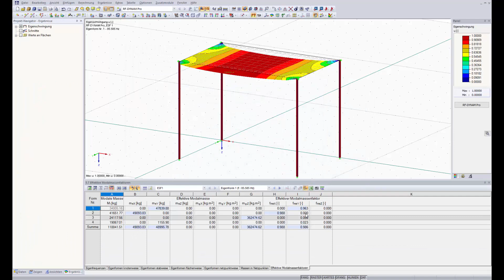[EN] FAQ 003365 | Při výpočtu vlastních tvarů v modulu RF-/DYNAM Pro dostávám efektivní modální h...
Dotaz:
Při výpočtu vlastních tvarů v modulu RF-/DYNAM Pro dostávám efektivní modální hmotové součinitele, které jsou přibližně 0. Co může být příčinou?

Zatím lze pracovní okno zvětšit pro několik modulů, včetně modulů RF-FRAME-JOINT Pro nebo RF-TOWER.
Důvodů pro malé účinné modální hmotové faktory může být mnoho. To lze často pozorovat u velkých konstrukcí. Ve většině případů je příčinou tohoto problému skutečnost, že se vyskytují pouze lokální vlastní tvary. Následující text popisuje, jak toho lze dosáhnout:

Z grafického zobrazení výsledků by mělo být zřejmé, zda lokální tvary skutečně existují. Pokud mají jednotlivé pruty nebo plochy velmi nízkou vlastní frekvenci, pak se vyskytnou nejdříve.
V případě, že tyto lokální vlastní vektory do výpočtu nějak zahrneme, je třeba zvýšit počet vlastních tvarů, které se mají vypočítat.
Pokud se na plochách vyskytují lokální vlastní tvary, lze hmoty dotčených ploch zanedbat. Tato funkce je popsána v tomto odborném článku.
V případě lokálních vlastních tvarů na prutech se doporučuje deaktivovat dělení sítě konečných prvků na prutech.

Pokud jste všem těmto poznámkám věnovali pozornost, měly by být aktivovány pouze globální vlastní tvary konstrukce, které také aktivují velkou hmotu.